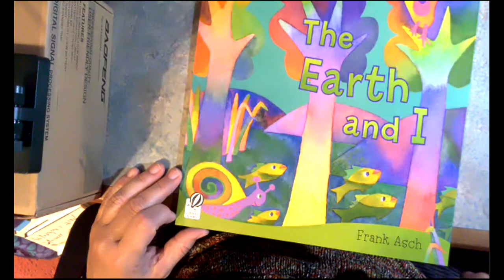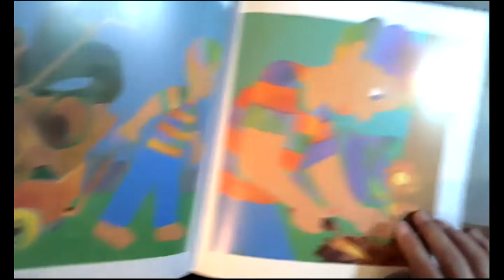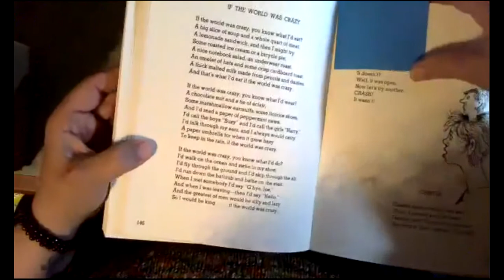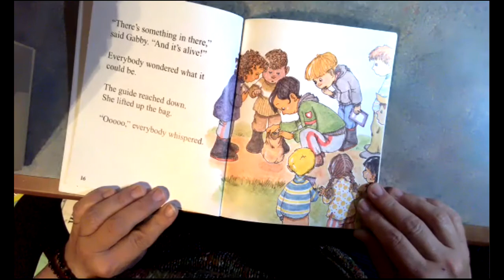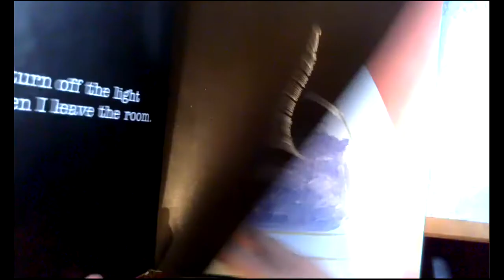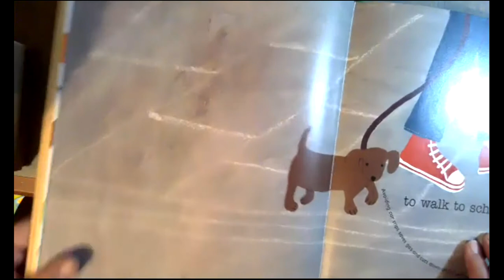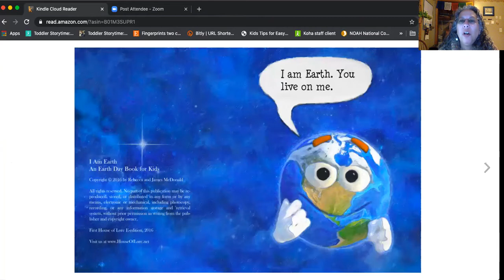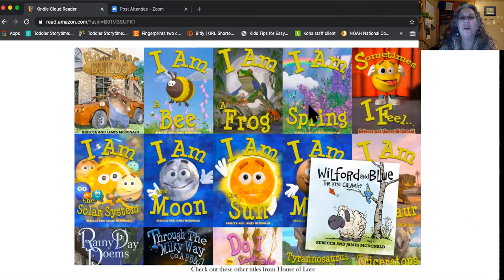Storytime 4/22/2021- Earth Day